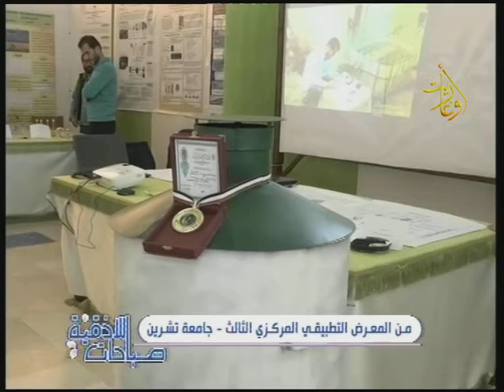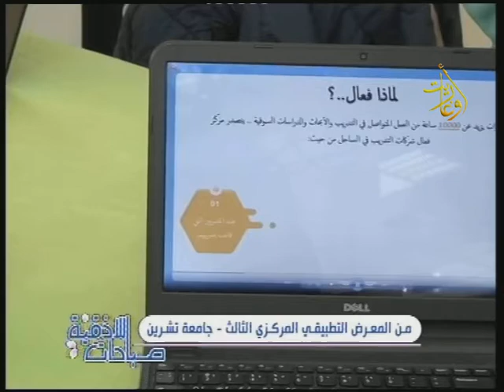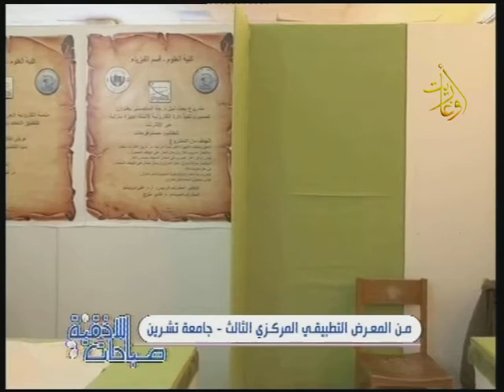تغطية_خاصة ربط مع علا أحمد من المعرض التطبيقي المركزي الثالث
13/12/2021